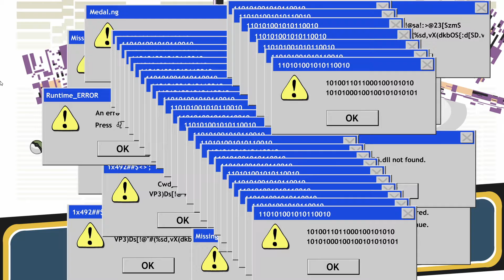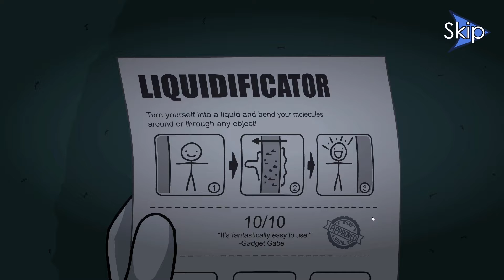Henry Stickmin Collection Part 2 'The Diamond'